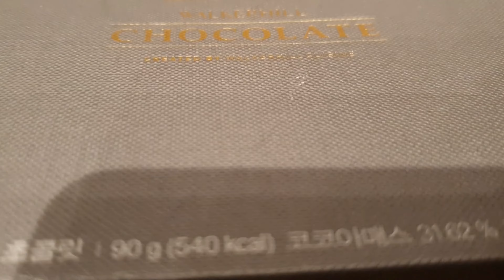CUISINE 워커힐 초코렛